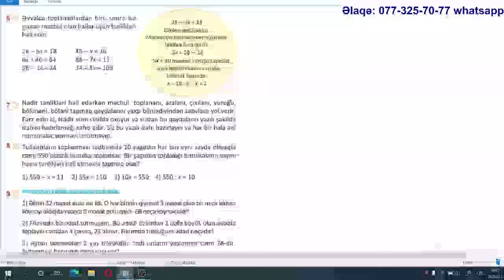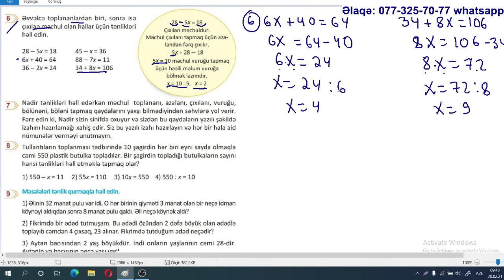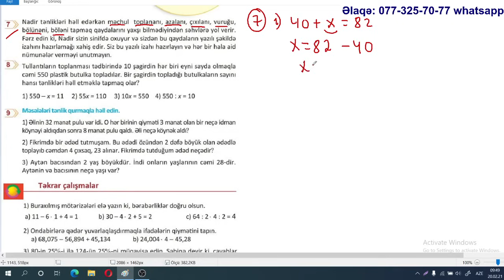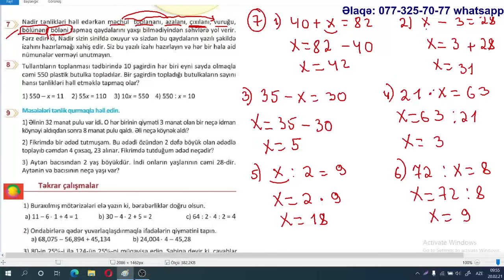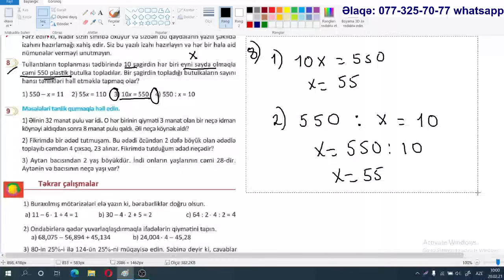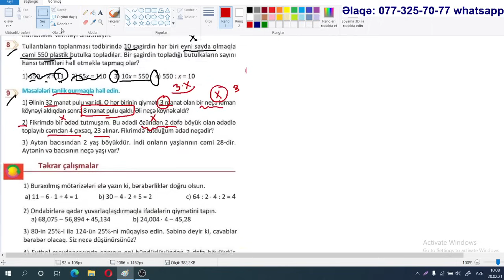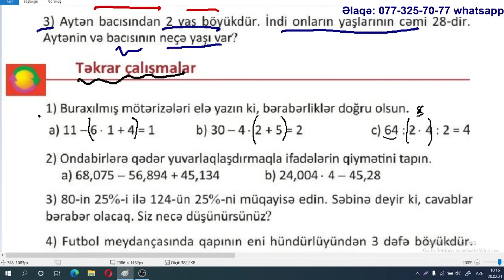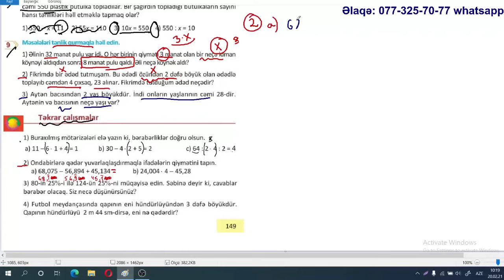Yeni 5 ci sinif (2020) Riyaziyyat. Səhifə 149. Məsələ həlli. Tənlik qurmaqla